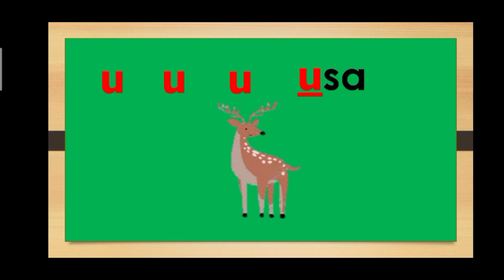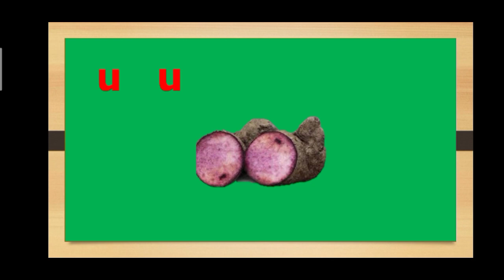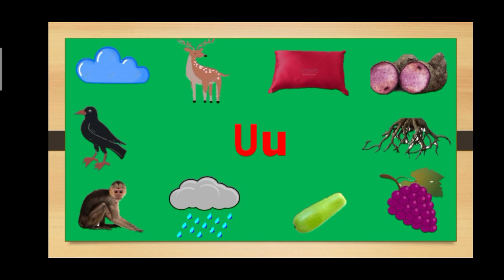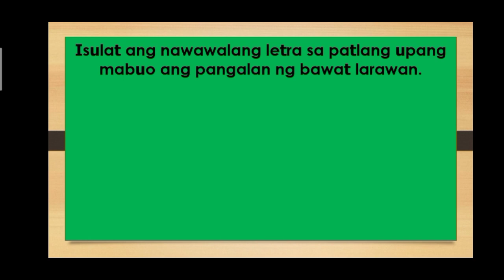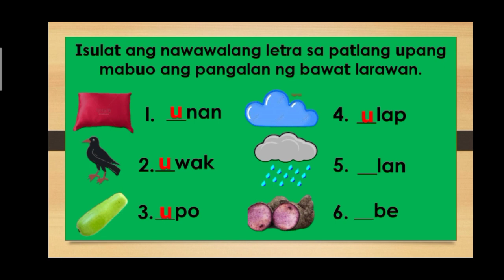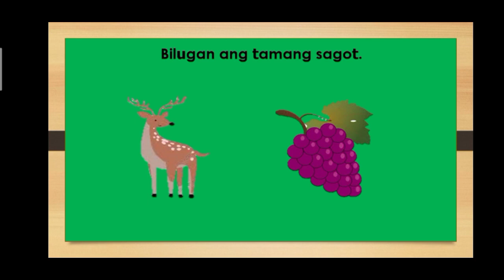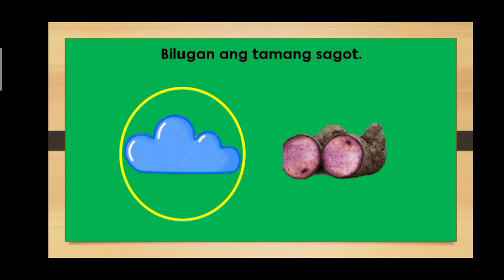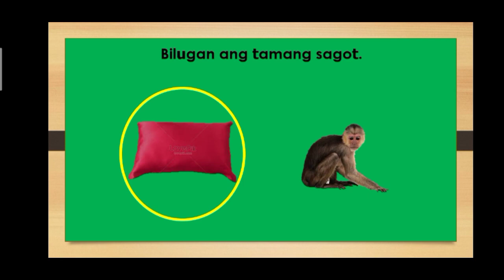MGA SALITANG NAGSISIMULA SA TUNOG /Uu/